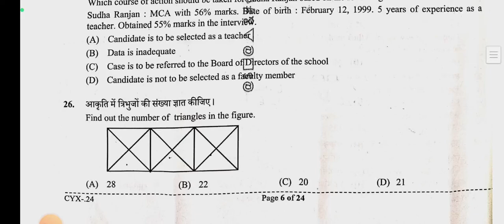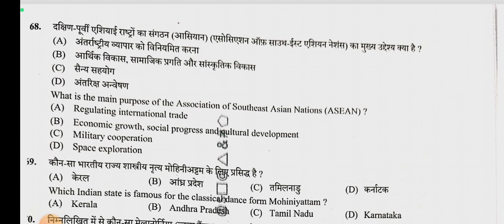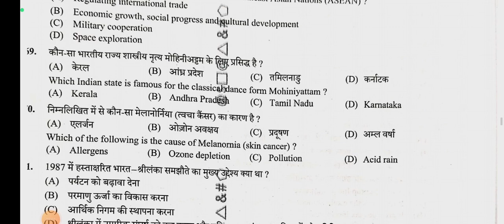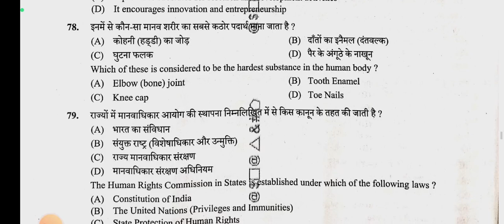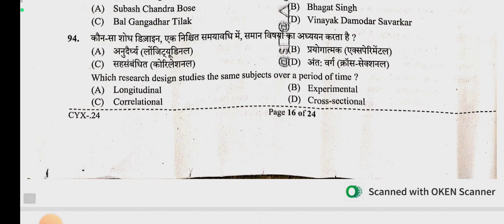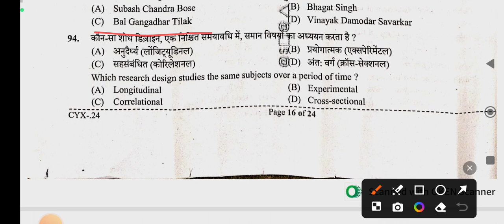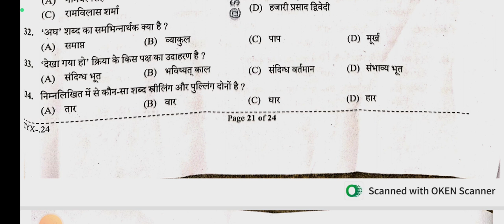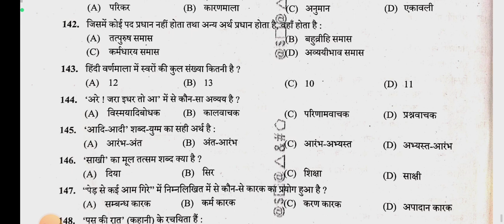UPP Re Exam 31 August 2nd Shift Paper Analysis and Answer Key आसान शिफ्ट???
UP police Constable Re Exam 31 August second Shift Exam paper Analysis

Upp re Exam 31 august paper

Upp re Exam cutoff

Upp re Exam paper analysis
Upp re Exam second shift today
Upp re Exam official paper
Upp re Exam pdf
Upp re Exam 31 august 2nd shift paper